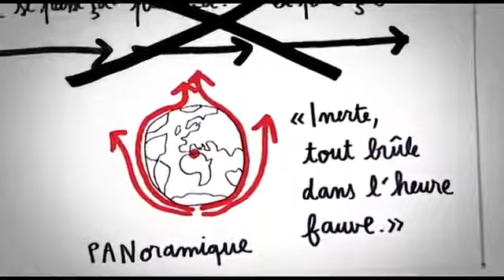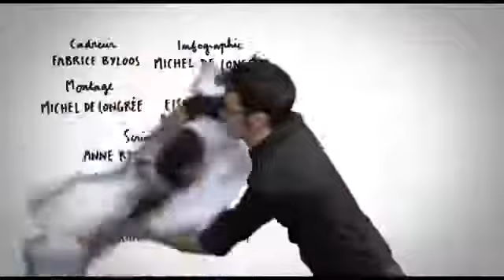Edito C1 prelude a lapres midi dun faune claude debussy rtbf je ne sais pas vous fc5zfyvYhWg 360p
Thème 7 - Edito C1 -